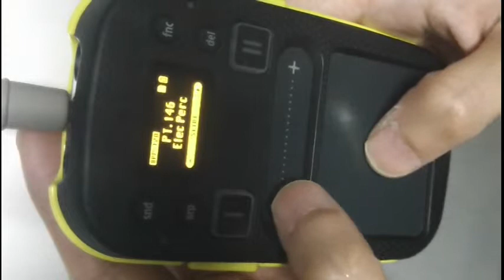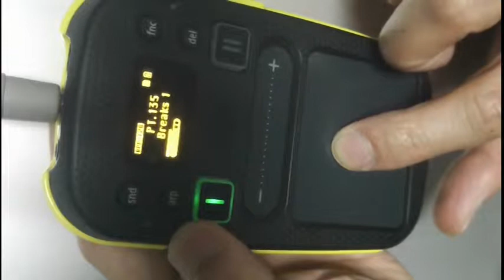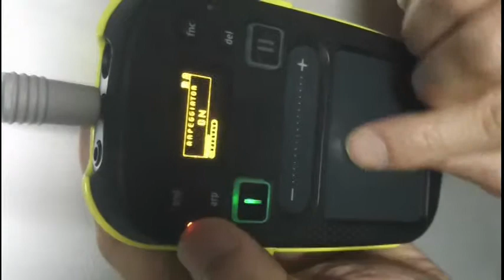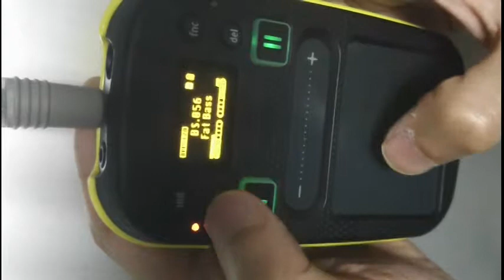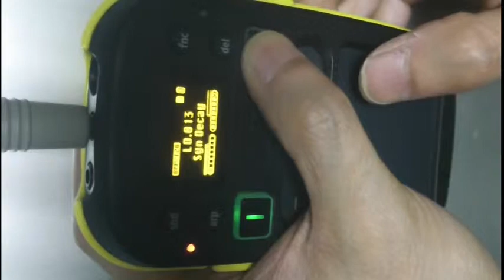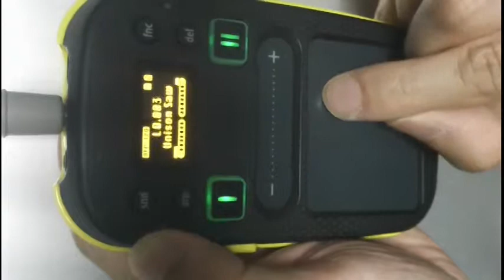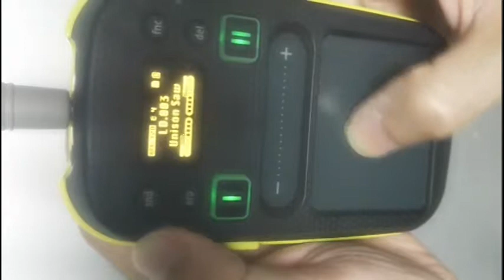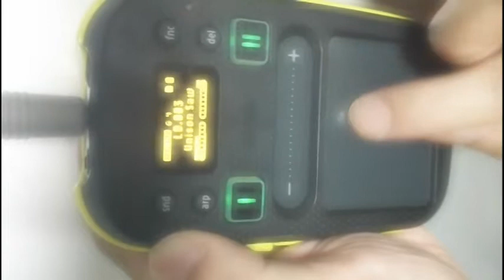KORG Kaossilator 2 Demo 04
May be this is very boring for you but playing Kaossilator like this is very fun for the player ;-p